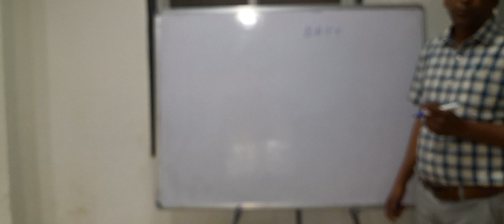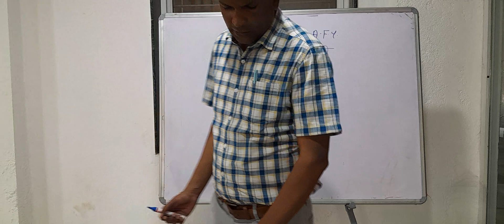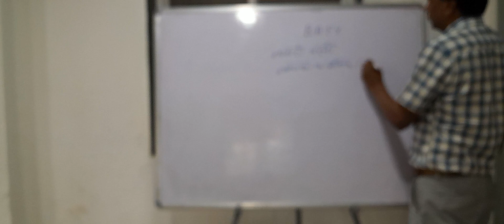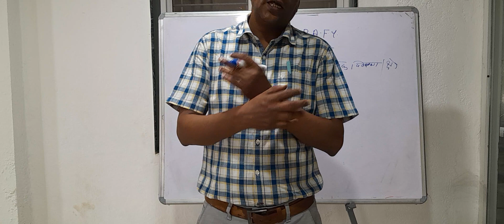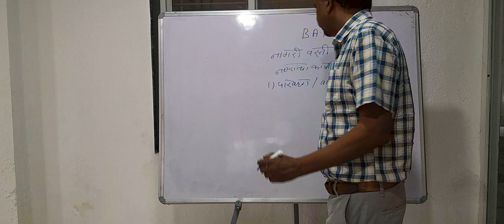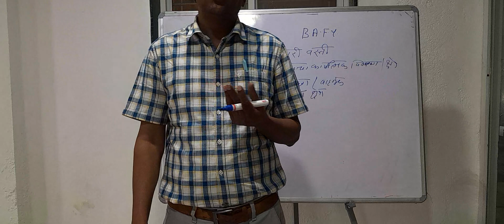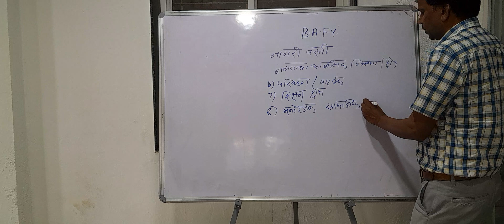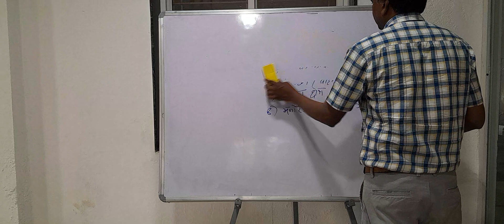Dr. wasnik J C (Functional Zones of Cities)